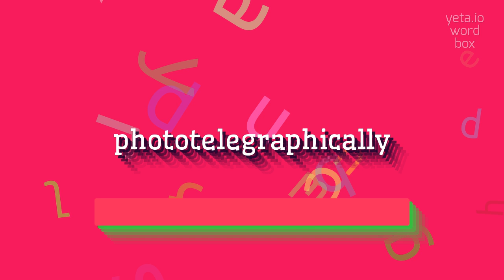How to say "phototelegraphically"! (High Quality Voices)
Watch in this video how to say and pronounce "phototelegraphically"!